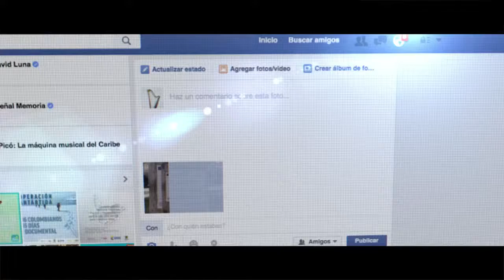La Red de Alta Velocidad ya llegó al Meta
Para que la riqueza de la cultura llanera se vea y se escuche en todo el mundo, llegó la Red de Alta Velocidad al Meta con acceso y espacios de capacitación para todos sus habitantes.